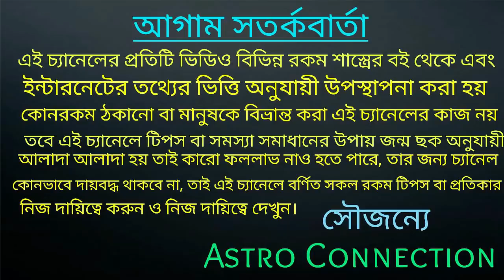মেষ রাশির জুলাই মাস ভবিতব্য কেউ খন্ডাতে পারবেনা |mesh Rashi July 2021 rashifal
মেষ রাশির জুলাই মাস ভবিতব্য কেউ খন্ডাতে পারবেনা।